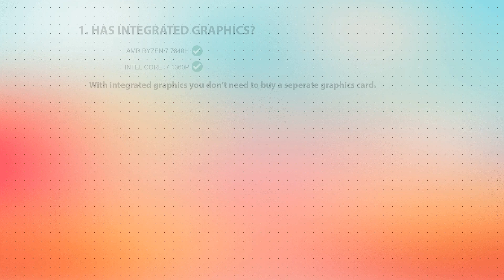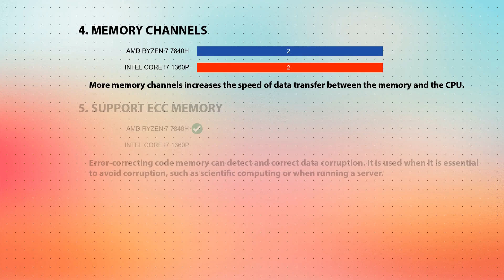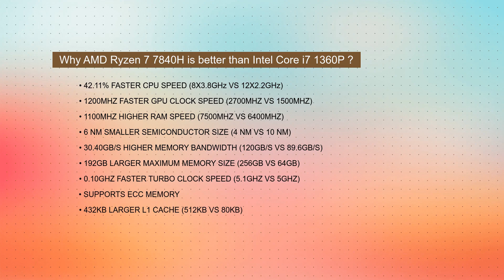AMD Ryzen 7 7840H vs INTEL Core i7 1360P Technical Comparison